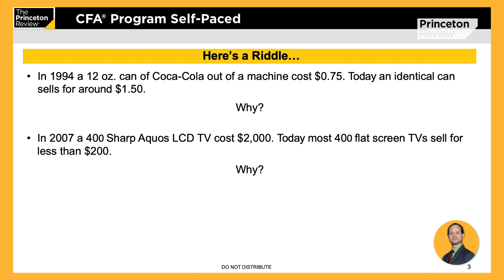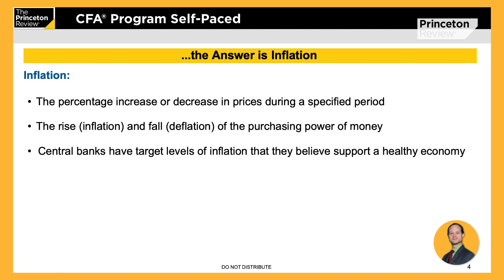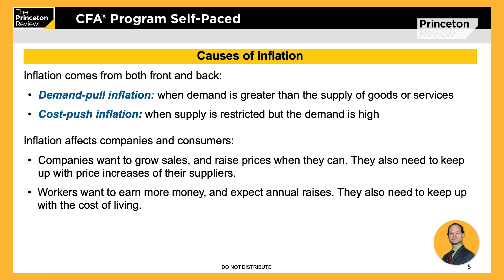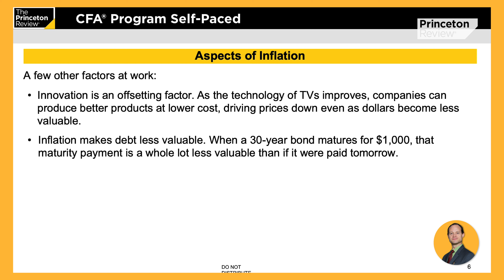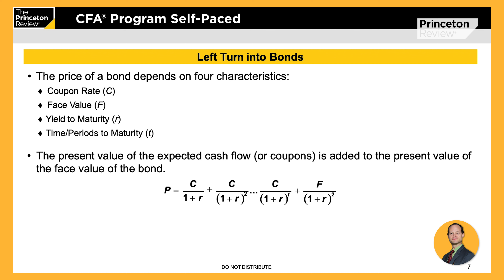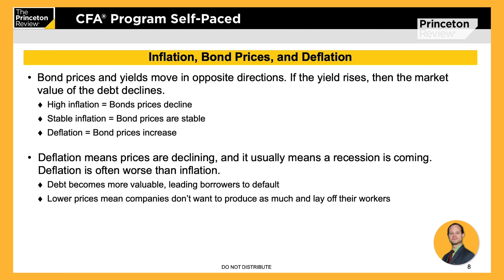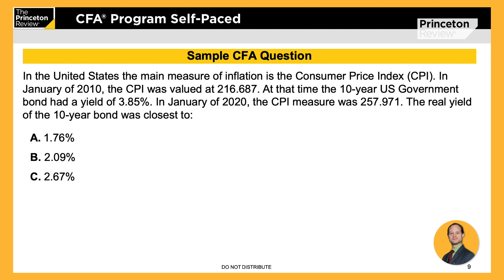CFA® Review: Inflation Rates and Bond Prices | The Princeton Review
Calling all future charter holders! Watch to learn more about inflation rates and bond prices.